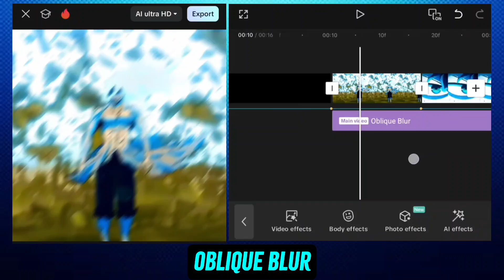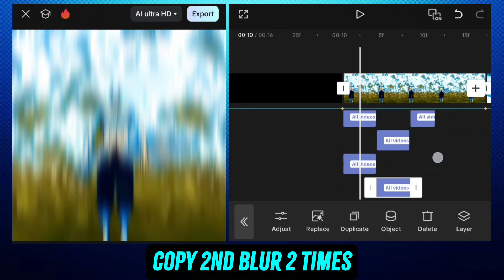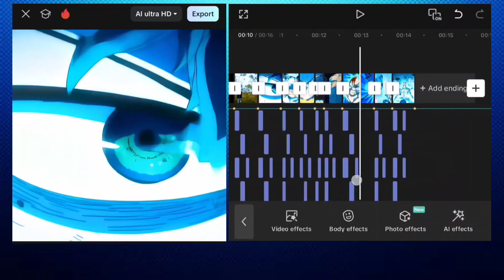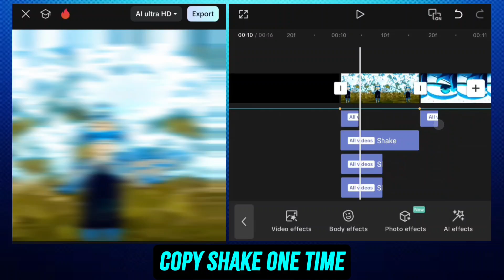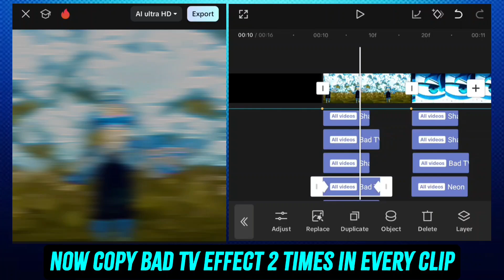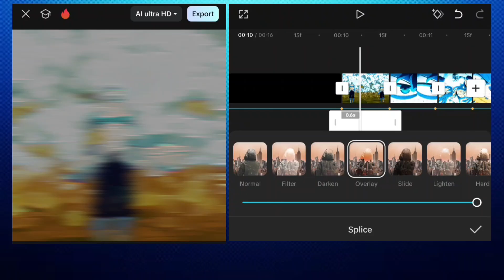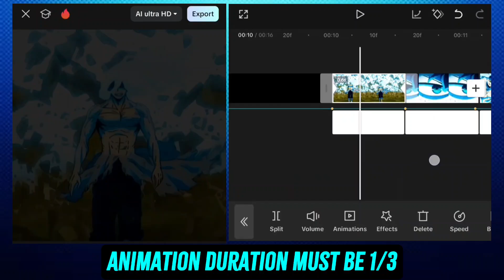Aggressive Shake Like AE + Glitch | Capcut Tutorial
aggressive shake capcut
capcut shake effect tutorial
capcut glitch effect
how to make shake effect in capcut
capcut editing tutorial
capcut aggressive shake like after effects
capcut velocity shake
capcut transitions tutorial
capcut edit shake effect
capcut glitch shake tutorial
smooth aggressive shake capcut
capcut shake + glitch effect
after effects shake effect in capcut
capcut trending effects tutorial
how to edit shake and glitch in capcut
Jin Editz
Capcut Tutorial

Twixtor Credit : Animedia
Anime/Game/Series: My Hero Academia
link: